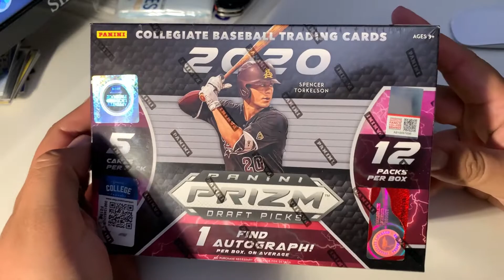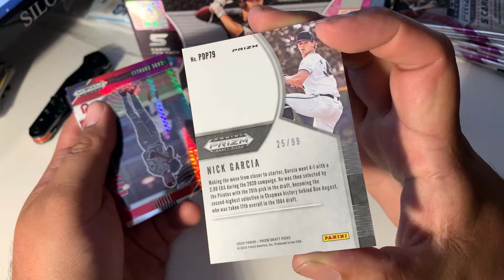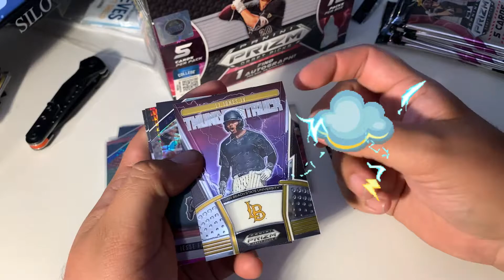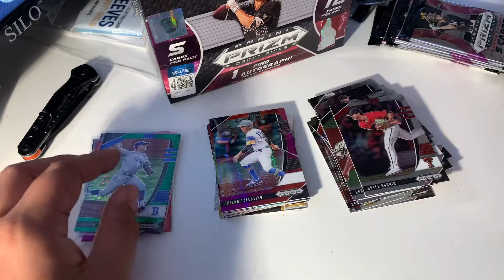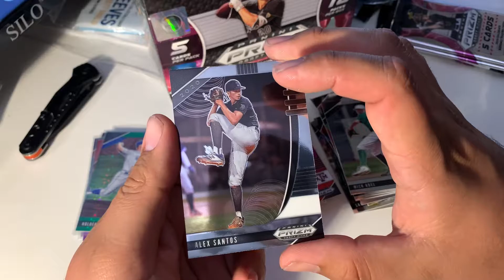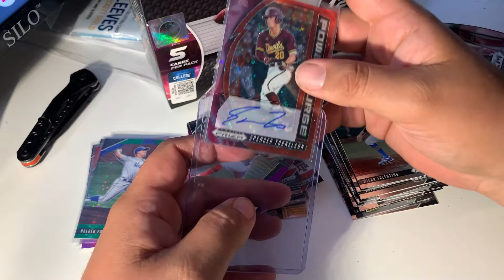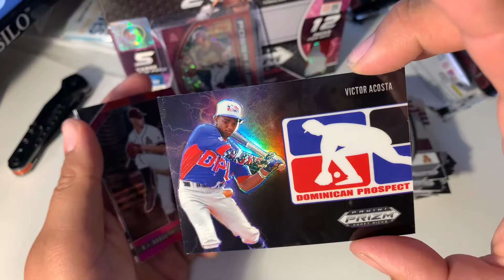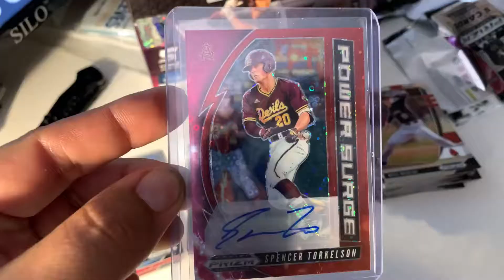#1 DRAFT PICK TORKELSON AUTOGRAPH WHO ELSE DID I PULL MLB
PRIZM BASEBALL MEGA BOX I PULLED A TORKELSON AUTOGRAPH WHO ELSE DID I PULL MLB PULLED THE TOP THREE DRAFT PICKS

SOME CARD MAY BE FOR SALE ON EBAY

LEAVE ME A COMMENT Of WHAT YOU WANT TO SEE NEXT AND WHICH CARD YOU LIKED BEST

LINK FOR MY WISH LIST